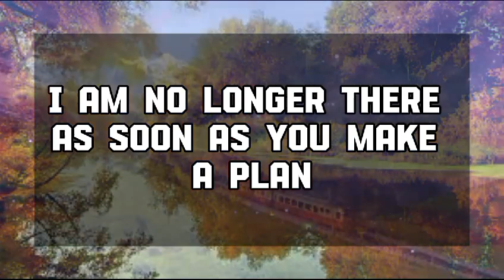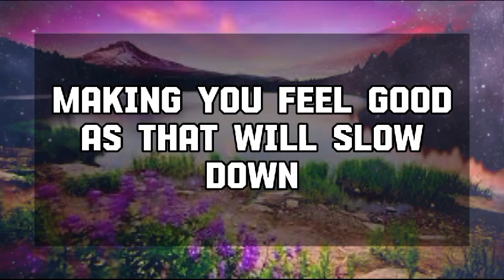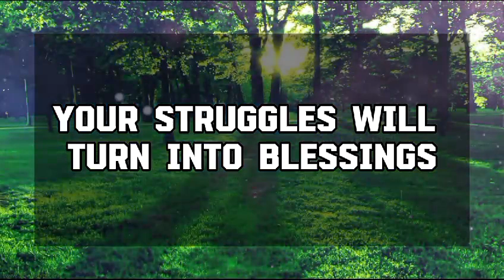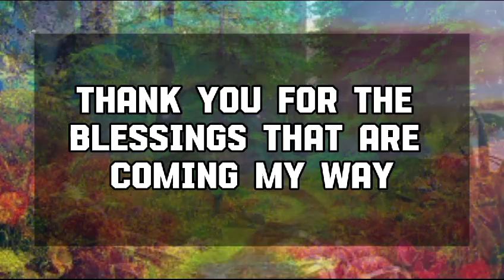God Message Today: OMG!!! THIS CAN'T BE TRUE. THE💌 God message || Universe message